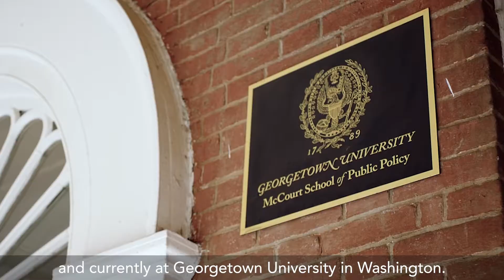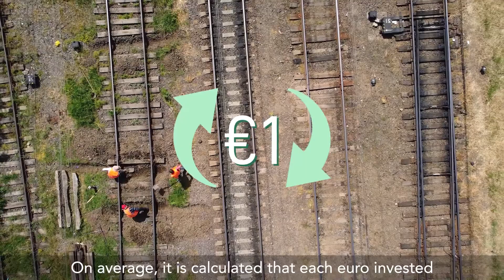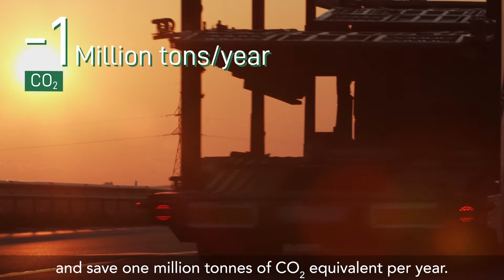TELT at WORK 4 - Zoom: Gaël Giraud, Giuseppe Russo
🌍Rail infrastructures to combine green transition and economic development. The economists Gaël Giraud and Giuseppe Russo discuss this in the Zoom column of TELTatWORK